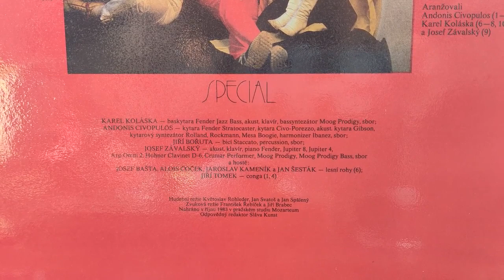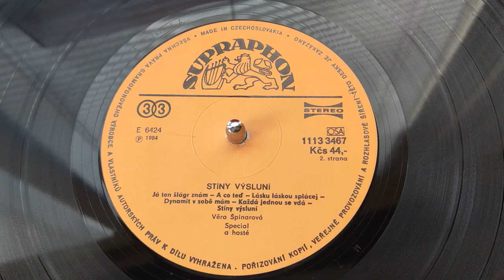Věra Špinarová - Stíny výsluní (Full album, 1984)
Tracklist
01. 0:00 A1 Černobílá
02. 3:12 A2 Oči
03. 6:26 A3 Hotelová snídaně
04. 10:13 A4 Víš, děvenko
05. 13:06 A5 Je mi líno
06. 16:07 A6 A já tě závidím
07. 19:58 B1 Já ten šágr znám
08. 22:54 B2 A co teď
09. 26:37 B3 Lásku láskou splácej
10. 30:04 B4 Dynamit v sobě mám
11. 32:40 B5 Každá jednou se vdá
12. 36:00 B6 Stíny výsluní

Vocals – Věra Špinarová
Guitar – Andonis Civopulos
Bass Guitar, Synthesizer – Karel Koláska
Drums, Percussion – Jiří Bořuta
Piano, Synthesizer – Josef Závalský
Congas – Jiří Tomek (tracks: A1, A4)

Arranged By – Andonis Civopulos (tracks: A1 to A5, B5, B6), Josef Závalský (track: B3), Karel Koláska (tracks: A6 to B2, B4)
Recorded At – Mozarteum
Recording Supervisor – Jan Spálený, Jan Svatoš, Květoslav Rohleder
Editor – Sláva Kunst
Engineer – František Řebíček, Jiří Brabec
Booklet Editor – Aleš Svoboda
Cover – Jiří Koula
Photography By – Alan PajerPressed By – Gramofonové Závody
Price Code (Retail price, labels): Kčs 44,-